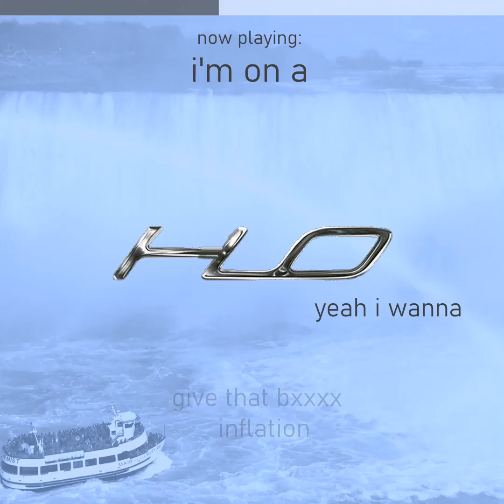FLO - Caught Up (cupcakke remix)